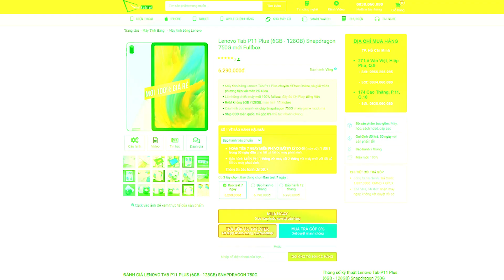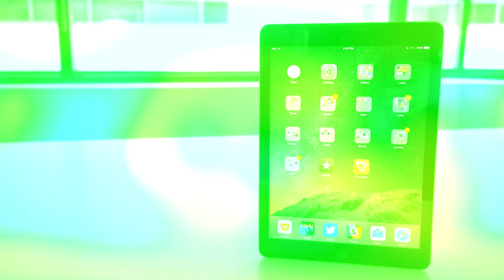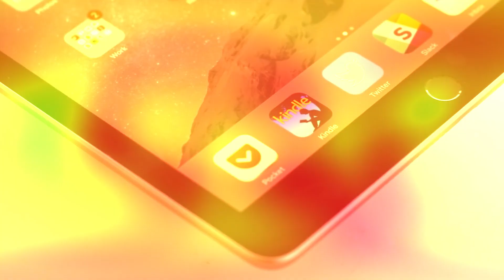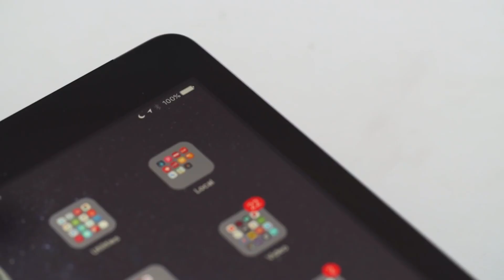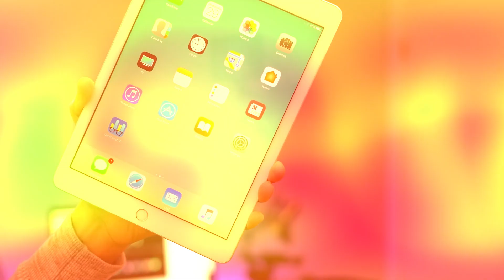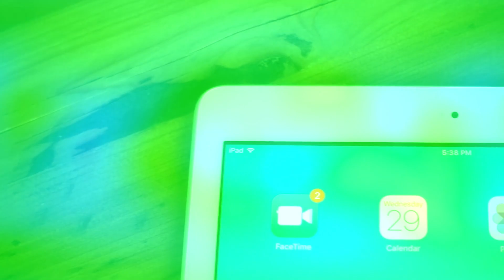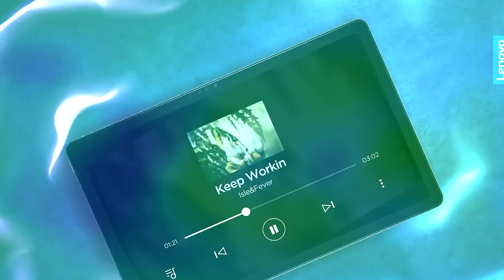SO SÁNH IPAD GEN 6 VÀ LENOVO TAB P11 PLUS: ĐẾN LÚC PHẢI THAY ĐỔI !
iPad Gen 6 và Lenovo Tab P11 Plus là 2 chiếc máy tính bảng giá rẻ trong tầm giá 6 triệu. Nếu bạn cho rằng, cứ máy tính bảng là phải dùng iPad thì hãy xem hết video này nhé.

► Chi nhánh Viettablet:
- CN1: 27 Lê Văn Việt, P.Hiệp Phú, Q.9, TPHCM
- CN2: 174 Cao Thắng, P.11, Q.10, TPHCM